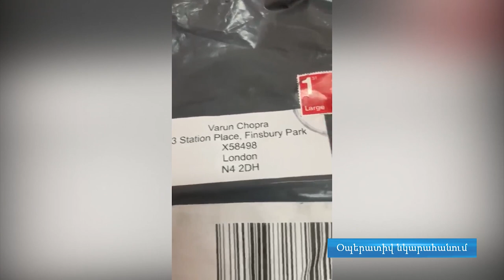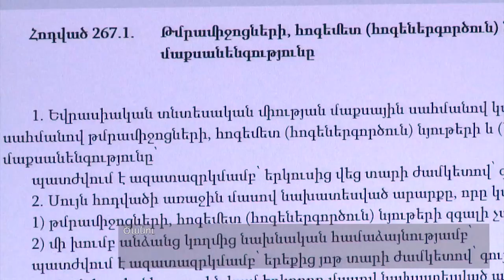Մեծ Բրիտանիայից Հայաստան գանգի պատկերով թմրամիջոցի հաբեր են ուղարկել